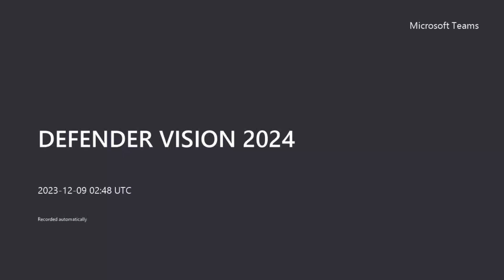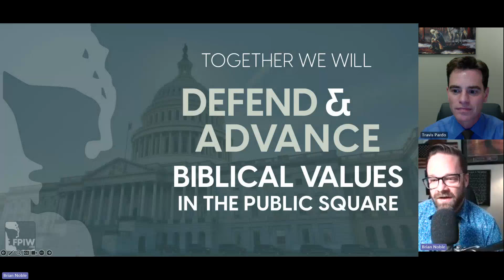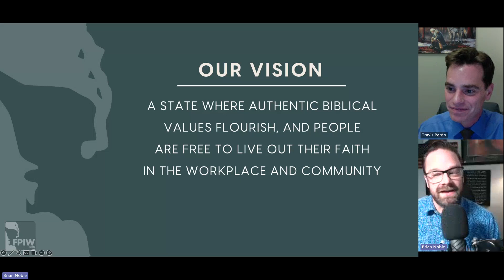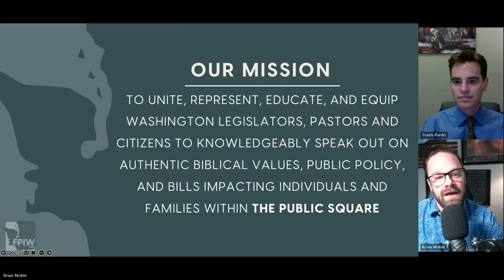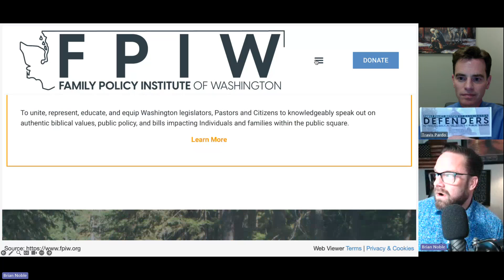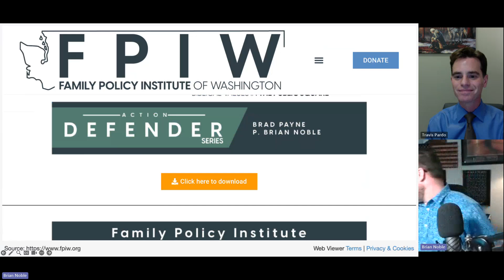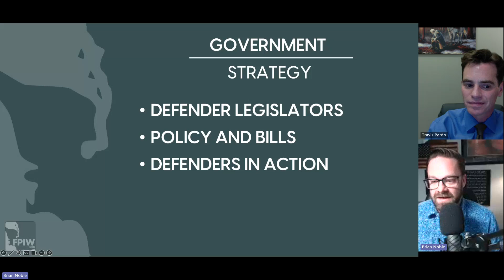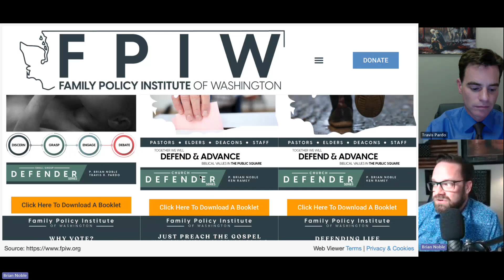DEFENDER VISION 2024